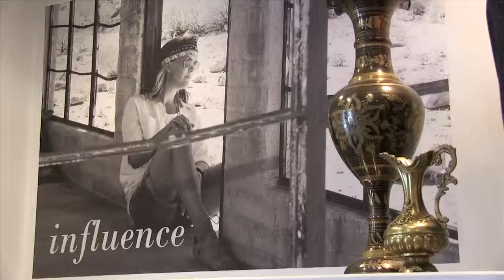DL - Toby's Fashion Tips #1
Toby Tannas of Influence Clothing gives Lisa and viewers some quick and painless fashion tips.

This week, she talks "Boho".

Follow Toby on Instagram @InfluenceStyleDaily and Facebook @Influence Clothing

Facebook.com/DougandLisaShow